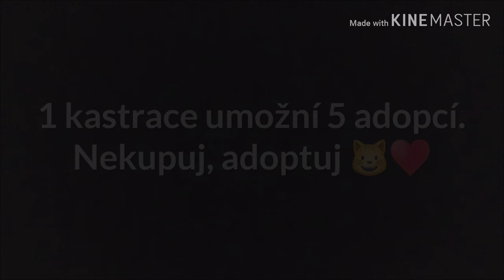Nekupuj, adoptuj - výročí záchrany 6ti Životů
Rok od záchrany kočky Čmíci, vzané z ulice ve vysokém stupni březosti, která sama nemohla porodit a byl potřeba okamžitý císařský řez.

Při záchraně a celém odchovu pomáhal spolek Psí Život, kterým patří obrovské díky.